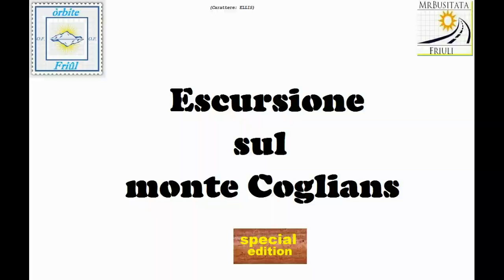Rubrica le mie escursioni Monte Coglians 2014 parte 18